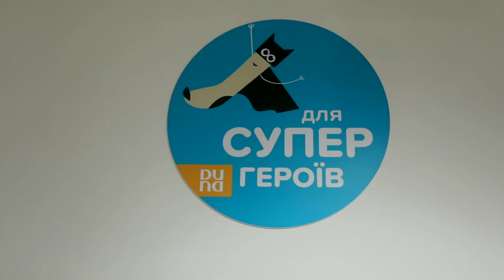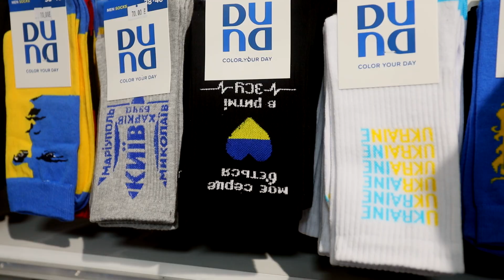Кроки на шляху до мрії: DUNA – панчішно-шкарпеткові вироби, які ви точно знайдете у своєму гардеробі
⚡️Про фабрику, нашу історію, процес створення шкарпеток, новинки, ліцензійні колекції та плани, - запрошуємо переглянути у сюжеті.

Також ми анонсували нашу новинку – шкарпетки з ліцензійної колекції з героями українського 3D-мультфільму “Мавка. Лісова пісня”. Зовсім скоро зустрічайте героїв мультфільму не лише на екранах, а й на шкарпетках від DUNA.
🇺🇦 Дякуємо вам за довіру та ЗСУ за можливість й надалі працювати.
Творимо історію разом.
Далі більше!
DUNA🧡
20 років якості та лідерства